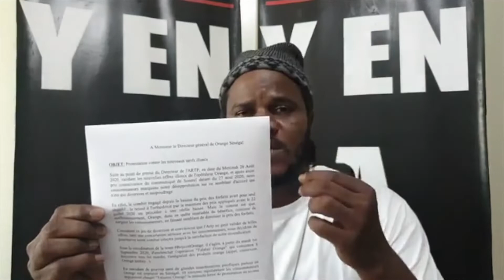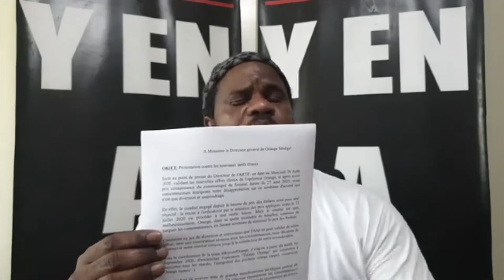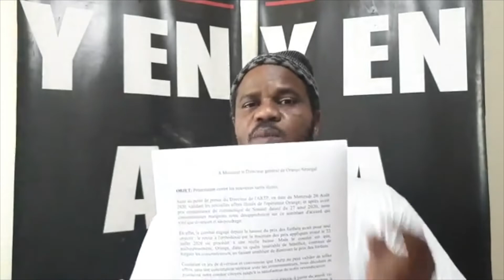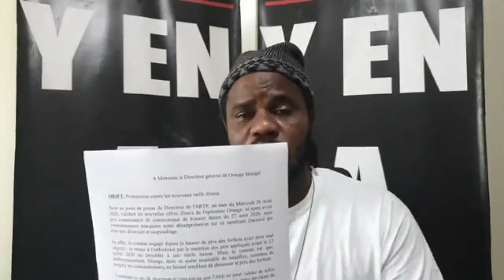Thiate Y'en a Marre Crache encore sur Orange Sénégal "L'OPÉRATION TALATAY ORANGE SOUBA NA YUP..."